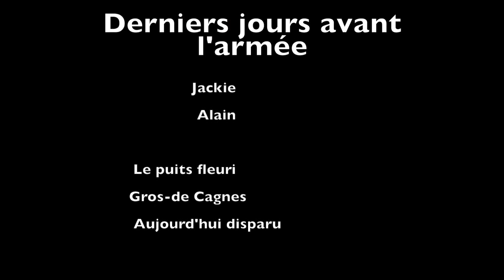Côte d'azur 54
Voyage avant séparation pour service militaire